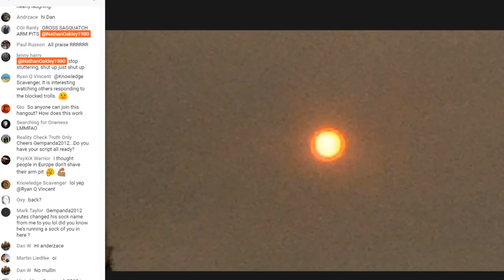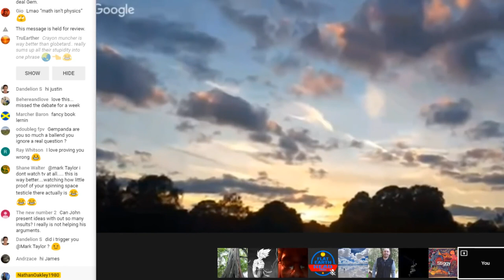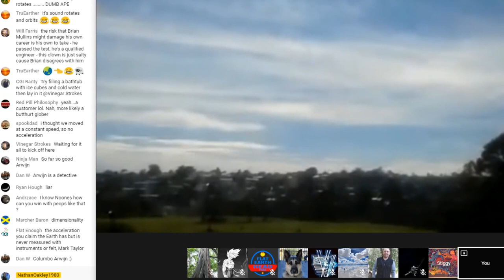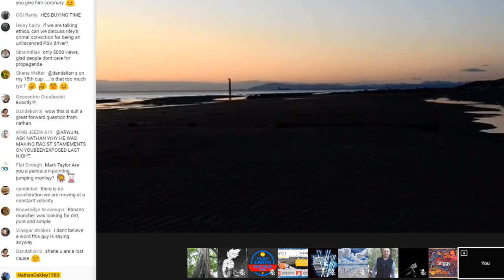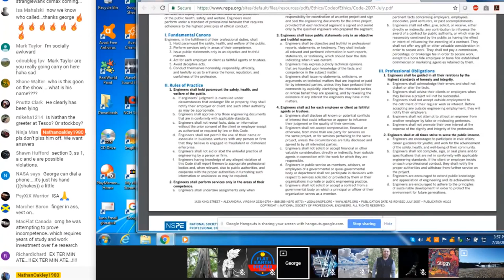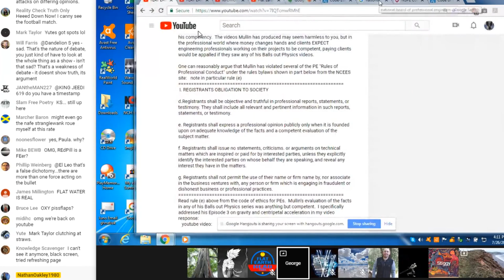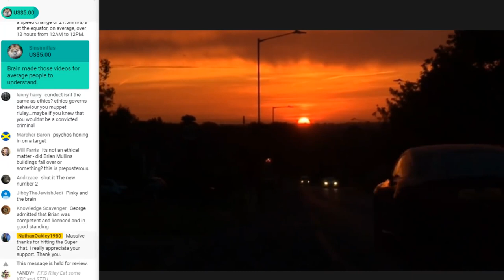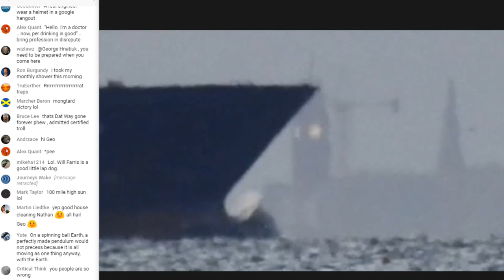Flat Earth Debate George Hnatiuk & Brian Mullin - Nathan Oakley MIRROR ✅